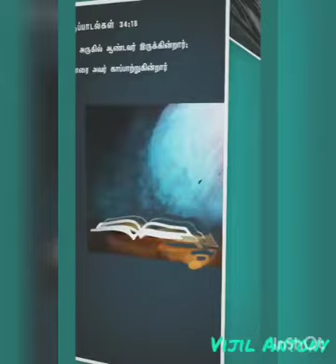Tamil christian choice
en devan ennai kaiveda mattar ,